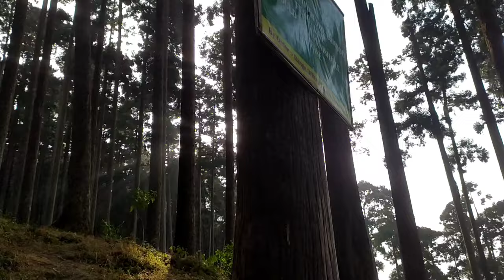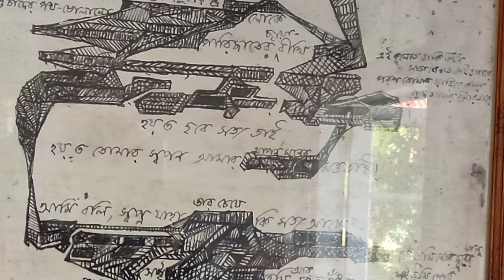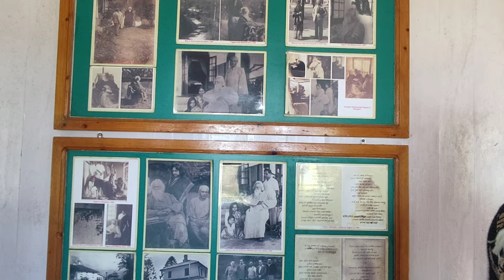Lamahatta Darjeeling। Lamahatta Tour Plan | Offbeat place near Darjeeling @ Migratory9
লামাহাট্টা-
সমুদ্রতল থেকে 5700 ফিট উপরে অবস্থিত লামাহাট্টা 23 কিমি দূরে অবস্থিত শৈলশহর দার্জিলিং থেকে। লামা কথাটি প্রচলিত বৌদ্ধ সন্ন্যাসী লামা থেকে। আর হাট্টা মানে আশ্রম। পাইন ও ধুপি গাছে ঘেরা এই লামাহাট্টায় গড়ে উঠেছে লামাহাটা ইকোপার্ক। এইখানে বিচিত্র ধরনের ফুলের সমাহার পরিলক্ষিত।। ইকোপার্ক ভিতর দিয়ে 750 মিটার উপরে ট্রেক করে উঠলে রয়েছে বৌদ্ধদের পবিত্র একটি জলাশয় লামাহাটা লেক। জঙ্গলের মধ্যে দিয়ে এই ট্রেক খুবই রোমাঞ্চকর। সমগ্র জায়গাটাই খুবই শান্ত এবং স্নিগ্ধ। আজকের দিনে দাঁড়িয়ে লামাহাটা ছোট থেকে বড় সমস্ত বয়সের মানুষের কাছে খুবই জনপ্রিয়।
কিভাবে পৌছব:
শিলিগুড়ি থেকে লামাহাট্টার রাস্তার দূরত্ব প্রায় 66 কিমি এবং প্রায়  4  ঘন্টা সময় লাগবে। আপনাকে ঘূমের কাছে জোরেবাংলোতে আসতে হবে এবং তারপরে লামাহাট্টার রাস্তা ধরতে হবে। ২য় আপনাকে তিস্তা বাজার যেতে হবে এবং তারপর পেশোক রাস্তা ধরে লামাহাটা যেতে হবে। NJP স্টেশন থেকে ট্যাক্সি নেওয়া সবচেয়ে সহজ। অন্যথায় জোরেবাংলো পর্যন্ত একটি শেয়ার্ড জীপ নিন এবং তারপর সেখান থেকে লামাহাট্টা পর্যন্ত আরেকটি শিলিগুড়ি বা এনজেপি রেলওয়ে স্টেশন থেকে প্রায় 72 কিমি দূরে লামাহাট্টা। দার্জিলিং থেকে প্রায় 21 কিমি দূরত্বে, কালিম্পং থেকে প্রায় 29  কিমি দূরত্বে, শিলিগুড়ি থেকে প্রায় 66 কিমি দূরত্বে, লামাহাটা।

কোথায় থাকবেন ?
Lamahatta Homestay Details:-
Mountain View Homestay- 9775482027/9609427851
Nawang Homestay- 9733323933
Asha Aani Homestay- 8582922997